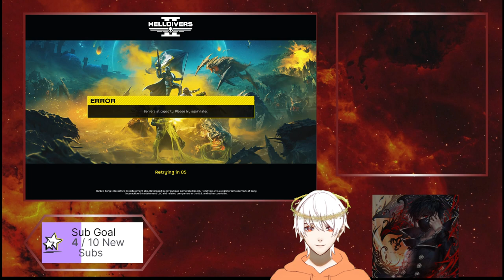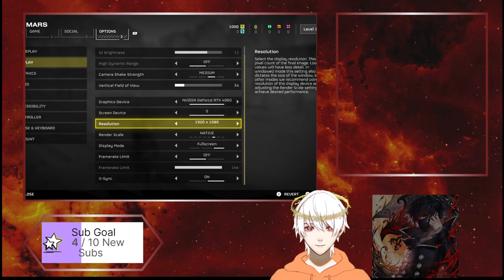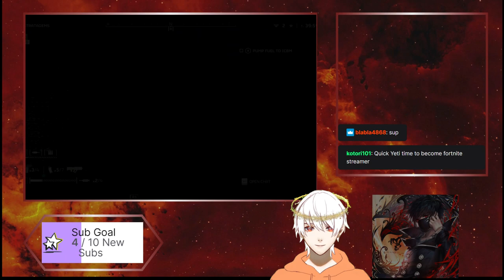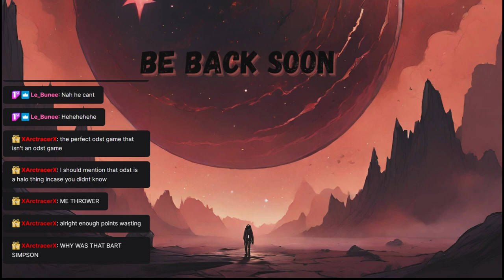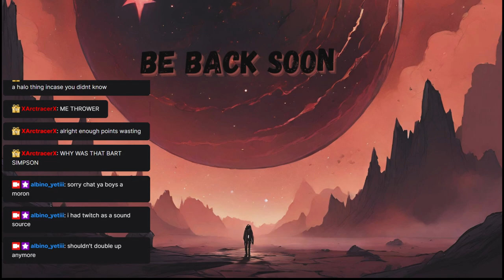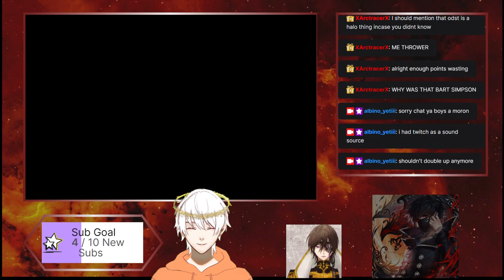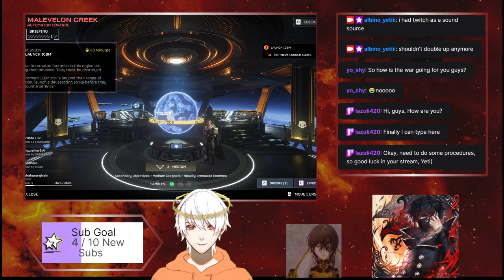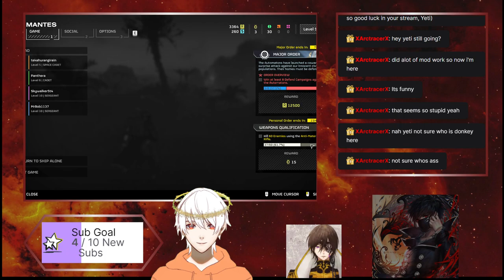hellldivers 2 with panthera